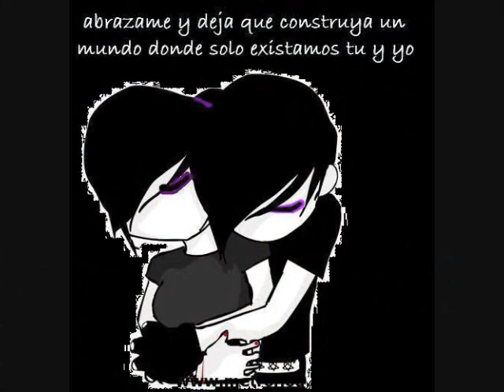GRUPO LA APUESTA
un exito mas